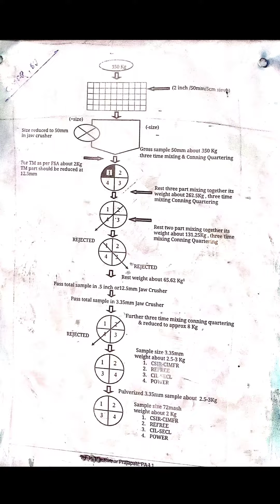live coal sampling||preparation|total Moisture|| csir-cimfr||igi ||power plants job interview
coal analysis coal sampling coal preperation coal total Moisture GCV vm fc rule FSA,IS436,IS1350, SOP METHOD

COAL PREPRATION
COAL SAMPLING
COAL ANALYSIS
TYPES OF COAL
SUB BITUMINUS
is 436
is1350

Coal [Hindi]
Analysis of Coal

X

There are two methods: ultimate analysis and proximate analysis. The ultimate analysis determines all coal component elements, solid or gaseous and the proximate analysis deter mines only the fixed carbon, volatile matter, moisture and ash percentages. The ultimate analysis is determined in a properly equipped laboratory by a skilled chemist, while proxi mate analysis can be determined with a simple apparatus. It may be noted that proximate has no connection with the word "approximate". Measurement of Moisture Measurement of Volatile Matter Fresh sample of crushed coal is weighed, placed in a covered crucible, and heated in a furnace at 900 ± 15°C. For the methodologies including that for

Determination of moisture is carried out by placing a sample of powdered raw coal of size 200 micron size in an uncovered crucible and it is placed in the oven kept at 108+2°C along with

the lid. Then the sample is cooled to room temperature and weighed again. The loss in weight represents moisture.carbon and ash, refer to IS 1350 part 1:1984, part III, IV. The sample is cooled and weighed. Loss of weight represents moisture and volatile matter. The remainder is coke (fixed carbon and ash).volatile matter. The remainder is coke (fixed carbon and ash).

Measurement of Carbon and Ash

The cover from the crucible used in the last test is removed

and the crucible is heated over the

Bunsen burner until all the carbon is burned. The residue is

weighed, which is the incombustible

ash. The difference in weight from the previous weighing is the fixed carbon. In actual prac

tice Fixed Carbon or FC derived by subtracting from 100 the

value of moisture, volatile matter and ash.

Proximate Analysis

Proximate analysis indicates the percentage by weight of the Fixed Carbon, Volatiles, Ash, and

Moisture Content in coal. The amounts of fixed carbon and volatile combustible matter directly Also Check Out These